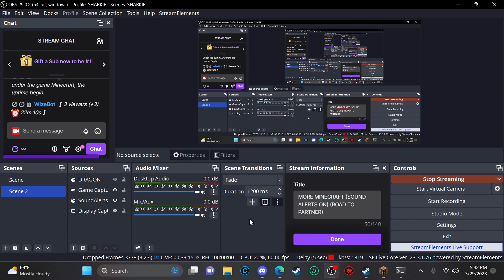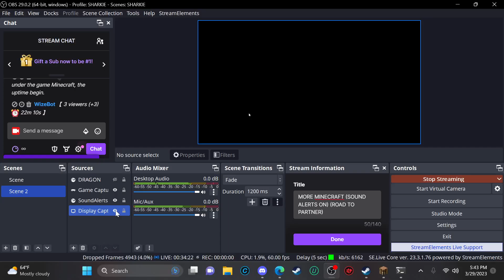MORE MINECRAFT (SOUND ALERTS ON) (ROAD TO PARTNER)